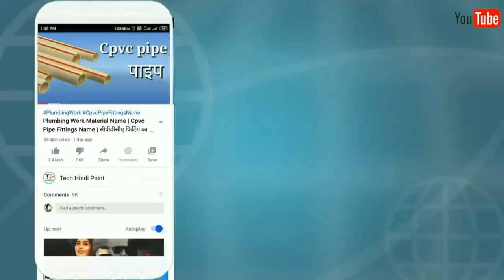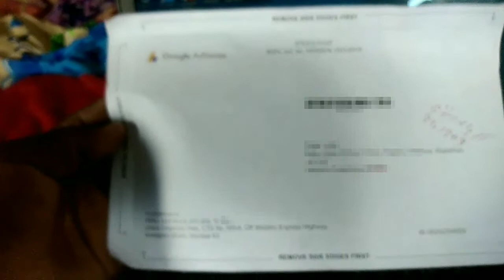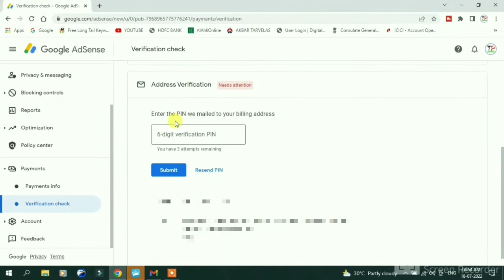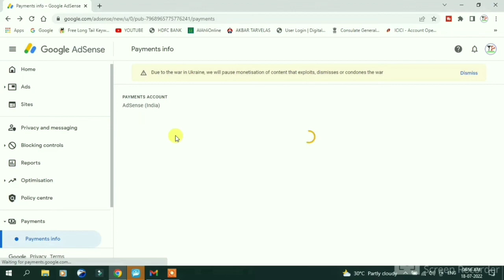google adsense pin verify kaise kare | Google AdSense PIN Verify Kaise Karte Hai | Verify Adese Pin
Google AdSense Pin Verification | Google AdSense PIN Verify Kaise Karte Hai |  Verify AdSense Pin

My gadgets-👇
Boya BYM1 Microphone
Canon Digital SLR Camera
Tripod Mobile Phones & Camera
Dell 15 laptop
Mobile phone Redmi 9

About this video-👇
Hello dosto Aaj Ki Is Video Me mene  bataya hai

Teg-👇
adsense pin verification,
google adsense,